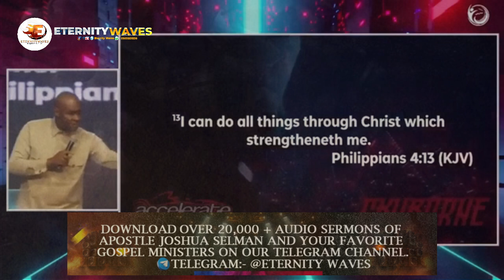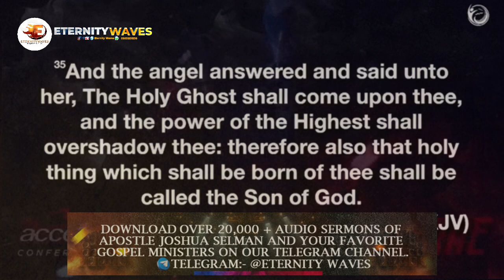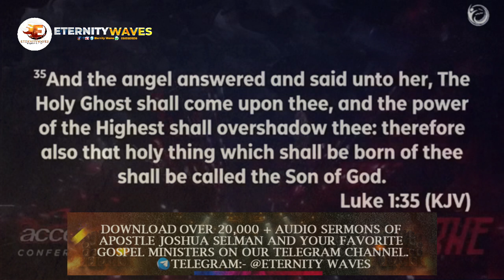THE DYNAMICS TO ACCESSING HELP FROM THE SPIRIT ||PART 2|| BY APOSTLE JOSHUA SELMAN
Eternity Waves Is a media platform for growth and edification of the body of Christ.

1  This video has no negative impact on the original works (It would actually be positive for them)
2-This video is also used for teaching purposes.
3-It is transformative in nature.
4-I ONLY used bits and pieces of videos to get the point across where necessary.

Official Koinonia LINES:
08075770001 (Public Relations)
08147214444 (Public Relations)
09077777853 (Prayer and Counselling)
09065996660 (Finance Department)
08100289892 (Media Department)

Eternity Waves Media